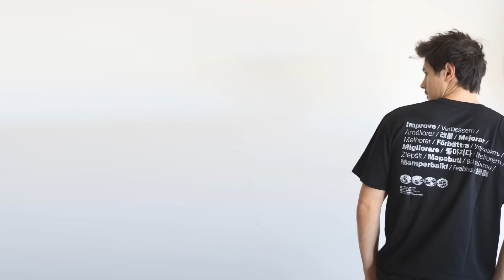I Died Instantly, and my team pulled off the sickest 2v3..